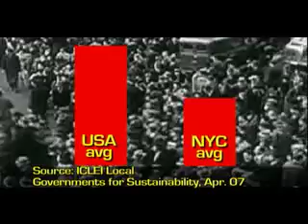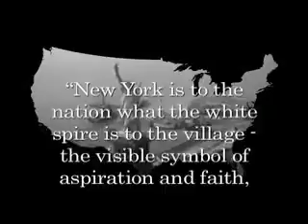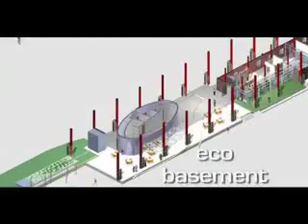Solar Two: NYC's Carbon-Neutral Building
Solar 2 will be New York City's first carbon-neutral building, generating more energy than it uses in the course of a year.  It will also be an icon for sustainable/green design strategies with spaces that will serve as exhibits, classrooms and cultural space.  Take responsibility for tomorrow.  Take action today!